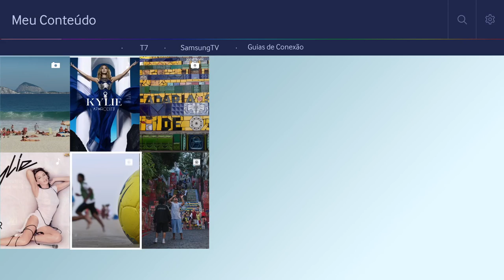Smart TV Samsung - Connect Share Movie